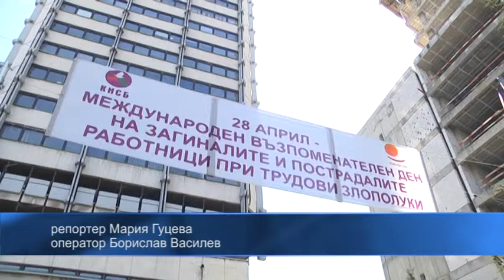Днес почитаме загиналите при трудови злополуки